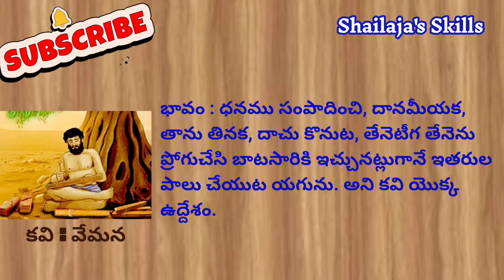వేమన శతకంvemana padyalu#నీతి పద్యాలుశతక పద్యాలు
Click on 🔔 for latest uploads.Thank you for supporting me.

ఇచ్చువాని యొద్ద నీనివాడుండిన
అరయ నాస్తియనక యడ్డుమాటాడక
కొంకణంబుపోవ( గుక్క సింహము గాదు
తవిటి కరయవోయ దండులంబులగంప
దాతకానివాని దరచుగా వేడిన
పరగ రాతిగుండు పగులగొట్టవచ్చు
వంపుకఱ్ఱ కాల్చి వంపు దీర్చగవచ్చు
ధనము కూ(డబెట్టి దానంబు చేయక